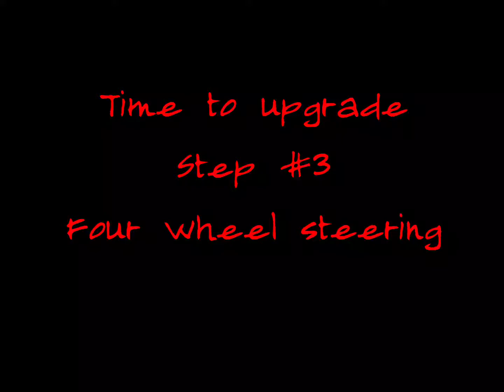Orlandoo Hunter OH32X01 1/32 Micro Rock Crawler - La mia mod 4 ruote sterzanti per tutti - ITA